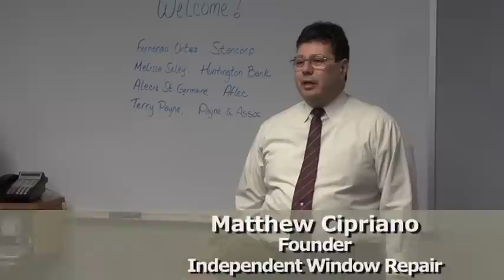Employment - We Take Care of our Employees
Our employees have a great job. This video shows how we take care of our employees such as health insurance, 401-k, disability insurance and so on. This results in employees taking good care of you.